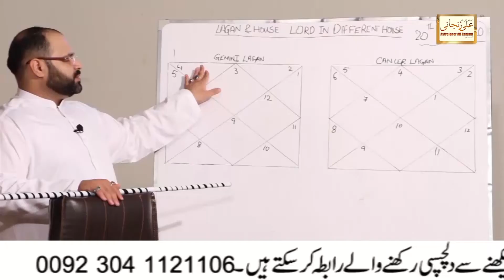Learn Astrology | Anywhere In The World | Astrologer Ali Zanjani |SESSION JANUARY 2021 |Get Enrolled